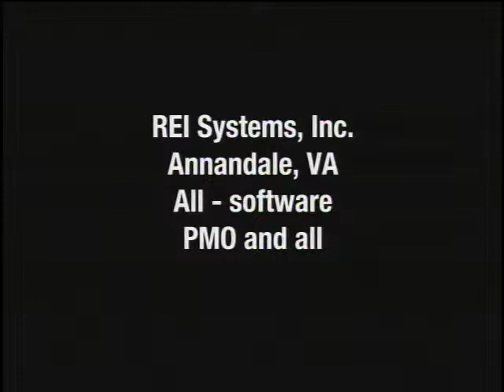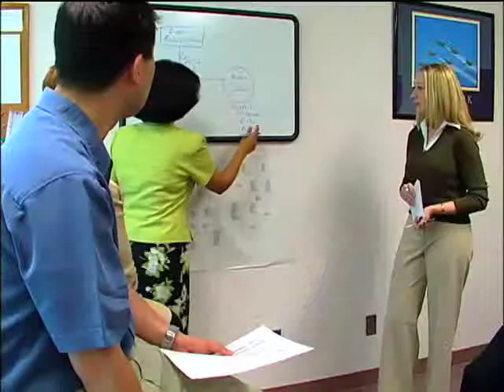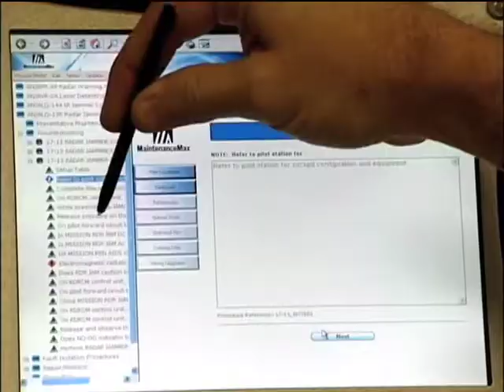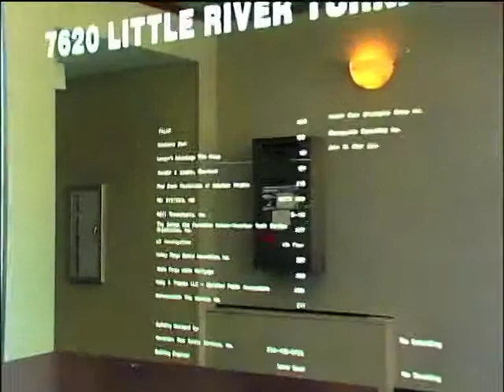REI Systems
Led by Dr. Barry E. Jacobs, researchers from Goddard, in partnership
with REI Systems Inc. of Annandale, Virginia, developed a software
solution that uses the Internet to eliminate the paperwork typically
required to document and manage complex business processes. The data
management solution, called Electronic Handbooks (EHBs), is presently
used for the entire SBIR program processes at NASA. The EHB-based
system is ideal for programs and projects whose users are
geographically distributed and are involved in complex management
processes and procedures. EHBs provide flexible access control and
increased communications while maintaining security for systems of all
sizes. REI also offers the Database Genie, referred to as the DbGenie.
It is a middleware solution that simplifies the creation of web
database applications, such as EHBs.
SpinOff Story:

The Paperless Solution